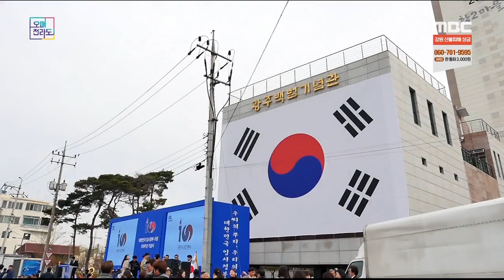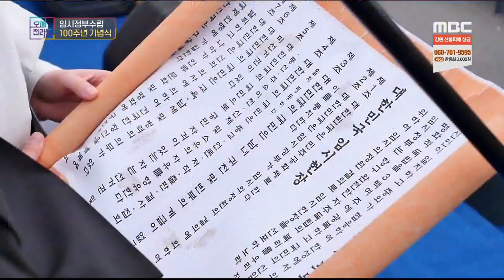임시정부수립 100주년 기념식 _ 오매전라도